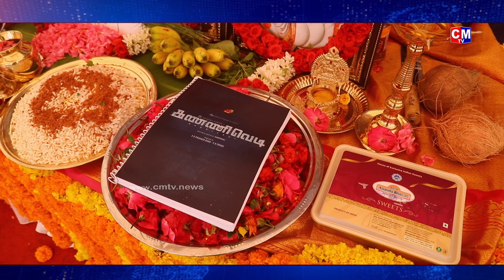KEERTHY SURESH Dream Warrior Pictures GaneshRaj's Action Thriller Movie Opening | CMTV